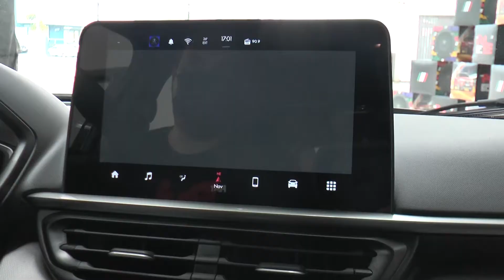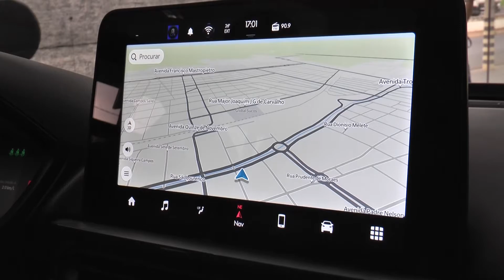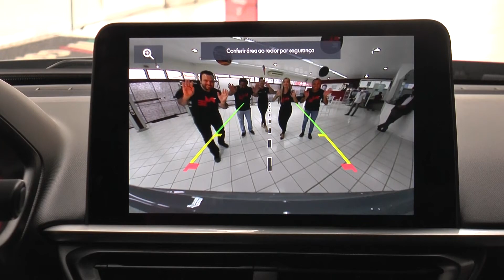FIAT PULSE: CONFIRA O LANÇAMENTO DO PRIMEIRO SUV DA MARCA